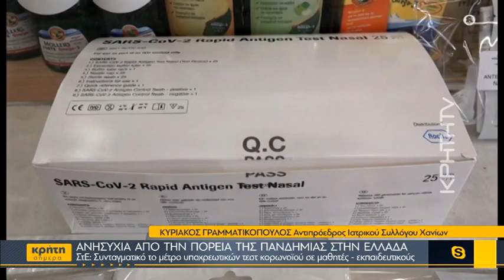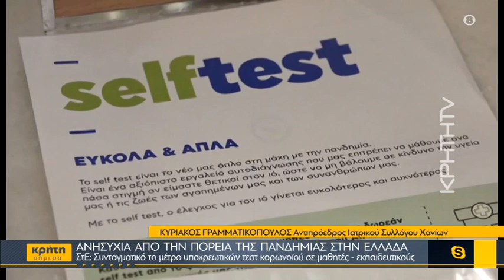Υποχρεωτικό τεστ κορωνοϊού σε μαθητές και εκπαιδευτικούς